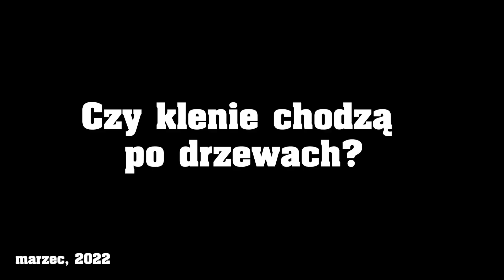Wspaniała kleniowa przygoda | Nowy personal best | Ryba się chlapie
Po raz pierwszy w życiu chciałem spróbować swoich sił w łowieniu kleni na spławik. Ten film jest swojego rodzaju instruktarzem jak tego nie robić i jak tym sposobem złowić życiówkę. Zapraszam na film!